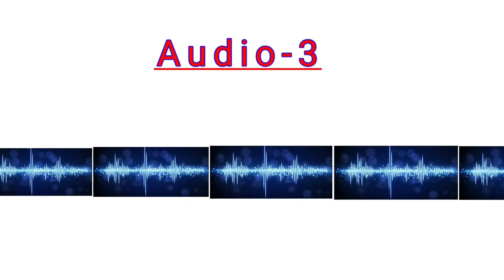TOEFL Audio clips@TOEFL Primary Classes 3,4,5